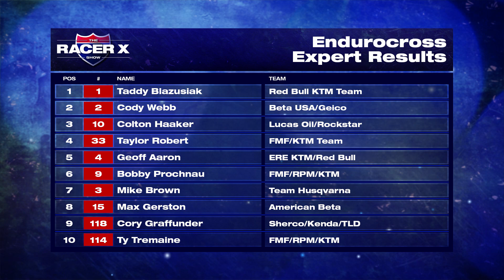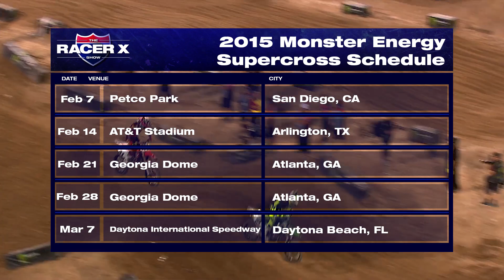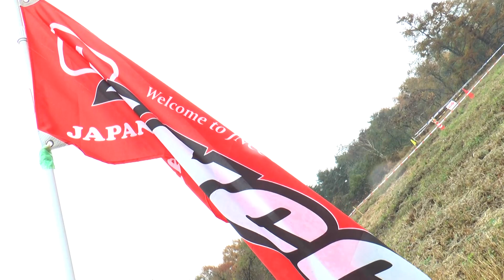The Racer X Show - #22 - 12/2/2014